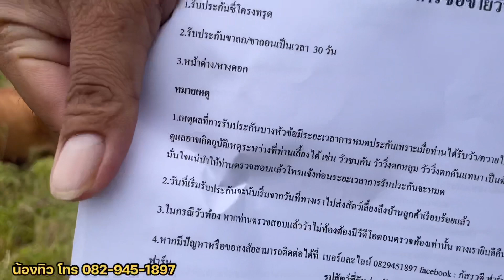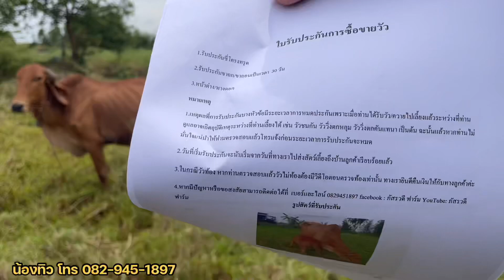คนเลี้ยงขายเอง‼️เปิดราคาวัวกลางทุ่งนา ราคาต่อรองได้เยอะ ประกันตำหนิ@ร้อยเอ็ด